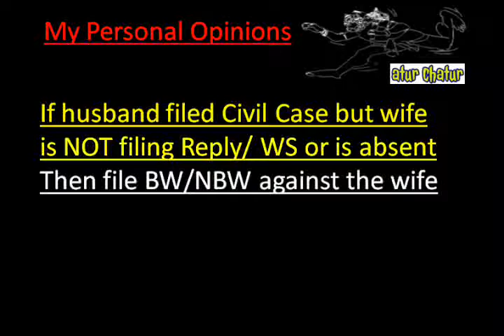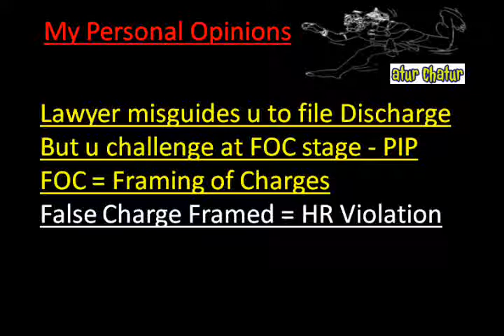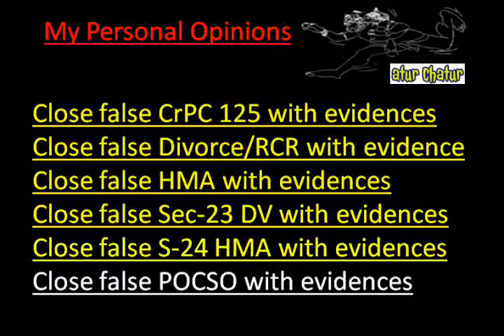Uttar Dum Dum Top Lawyer NRI Legal Services Best Advocates Non Resident Indian Law Firm India